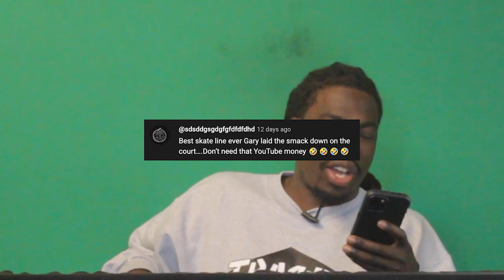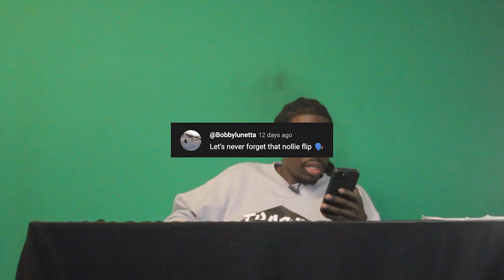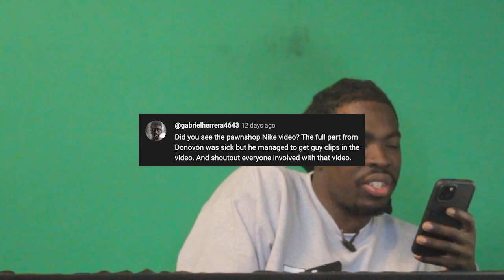Gary Responds To Your SKATELINE Comments -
INTRO:  CATA DIAZ  2:32

DAMN:  MATT TOMASELLO  5:02

MENTIONS:  MARC JOHNSON, JERRY HSU, LOUIE BARLETTA, MARK SUCIU, MILTON MARTINEZ, DAVID GONZALEZ, BUCKY LASEK, CASWELL BERRY, CHRIS CHANN, RIO MORISHIGE